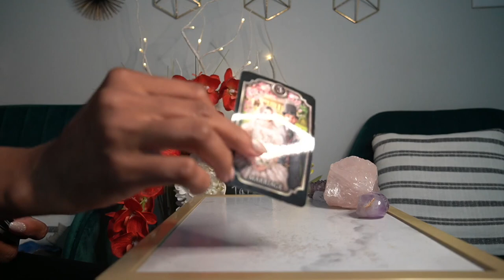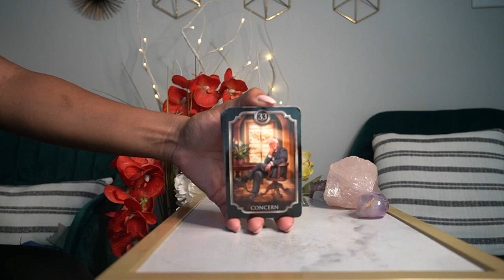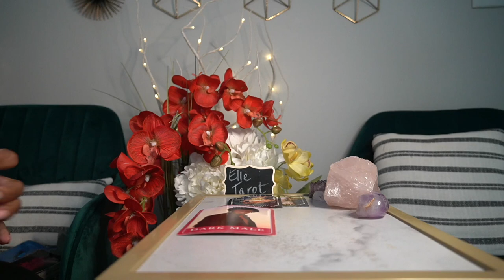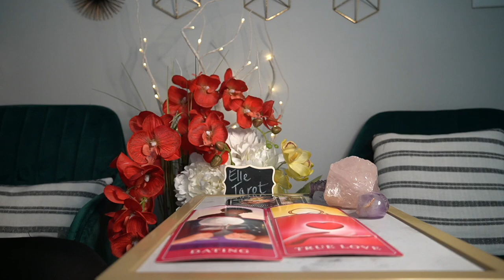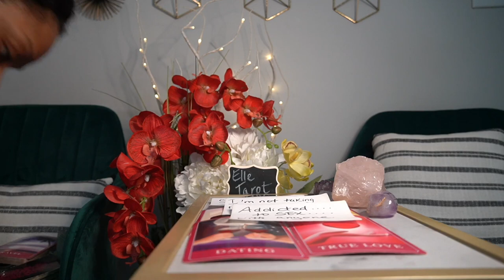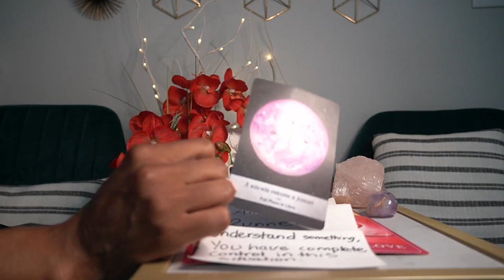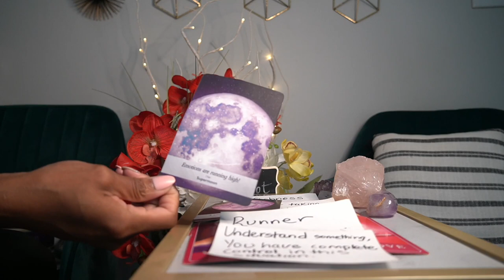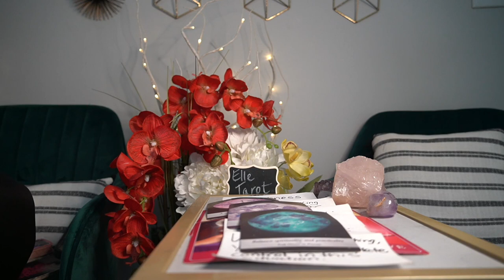LEO AUG '21 MESSY! MESSY! MESSY! CHEATING MAN